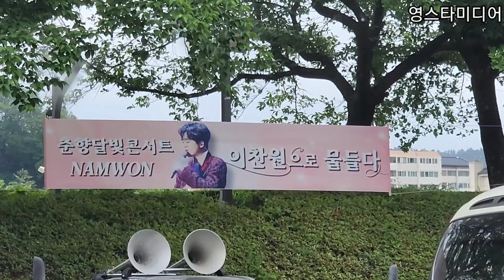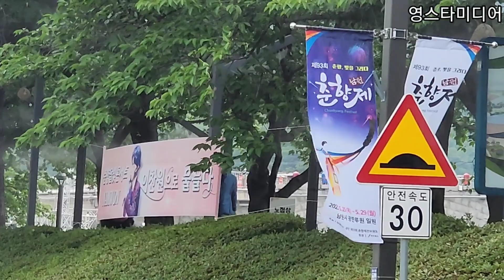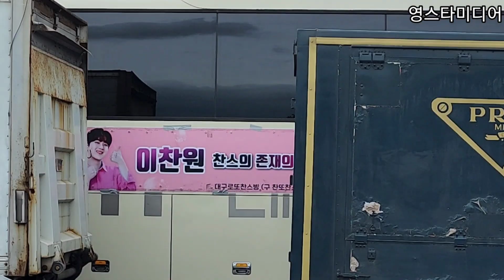이찬원📢 고향 누야들 전라도 남원에 총출동!💢 남원 춘향제 5월27일